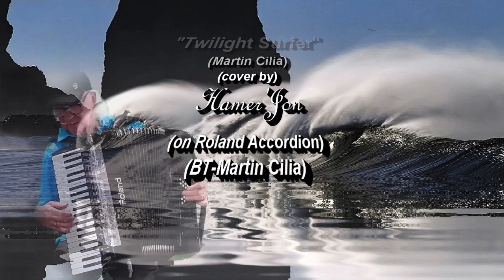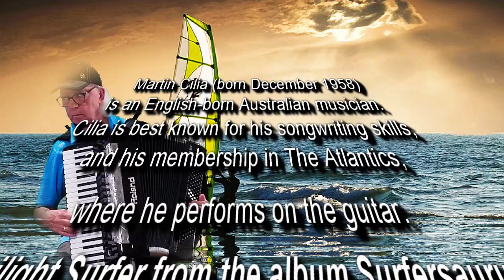Twilight Surfer (Martin Cilia) (cover by- Hamer'Jon)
Martin Cilia (born 1958) is an English-born Australian musician. Cilia is best known for his songwriting skills, and his membership in The Atlantics, where he performs on the guitar. (Twilight Surfer was written by Julian Lage)
My cover is on the Roland Accordion - Martin Cilia's version.
HamerJon,  hamerjon